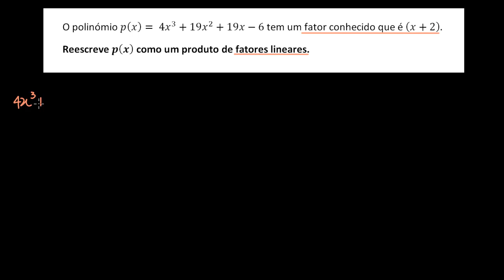Fatorização recorrendo à divisão de polinómios - Khan Academy em português (10.º ano)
Vídeo original: Factoring using polynomial division